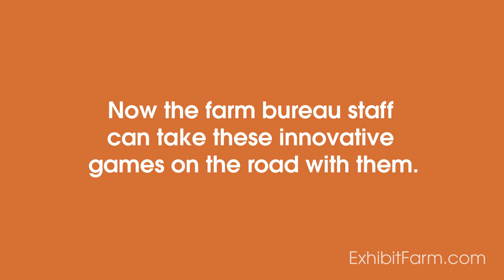Let’s Play Farm: Utilizing My American Farm Games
Want a way to bring technology to agricultural education? The My American Farm Games from the American Farm Bureau Foundation for Agriculture already have it all figured out for you. Check out this video to see how we integrated these computer games into a mobile trailer unit for a county farm bureau.

"My American Farm Games":
The My American Farm games are a great resource for agricultural education groups. We created a station in a farm bureau’s mobile exhibit trailer for displaying and running these games. Now the farm bureau staff can take these innovative games on the road with them. The software helps teach exhibit visitors about modern agriculture in the United States. To read more about how we can help you use these game tools, check out our blog at ExhibitFarm.com.